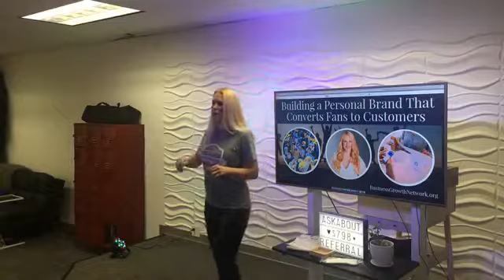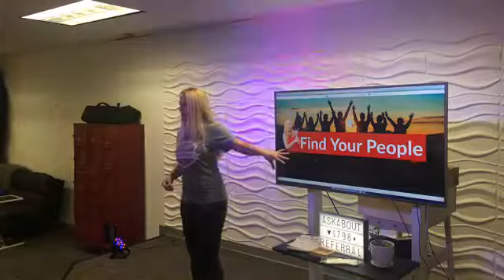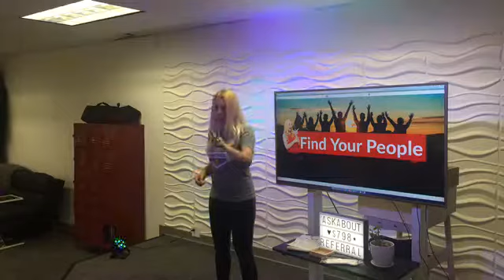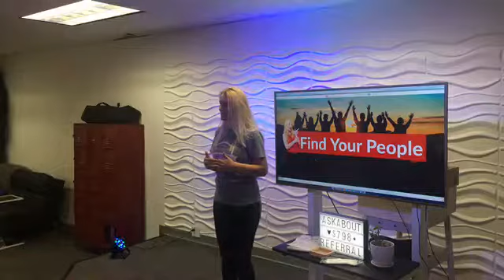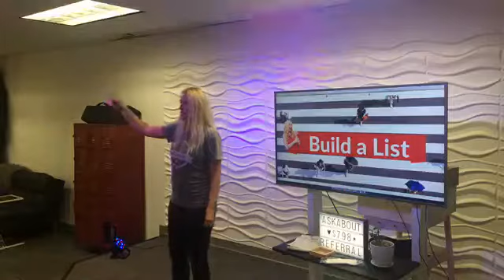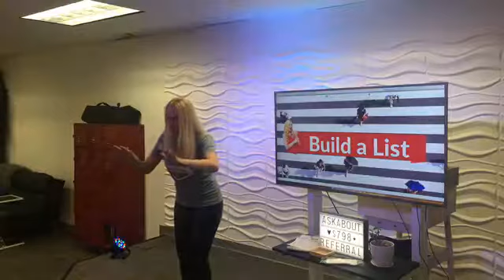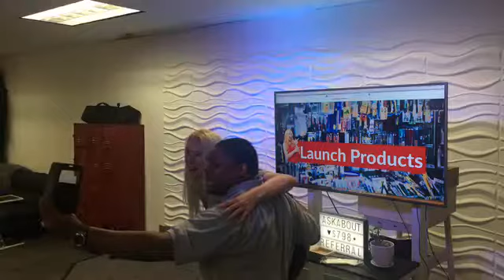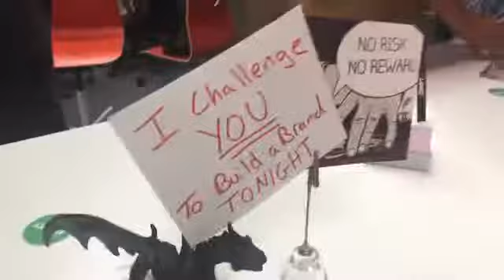How to Build a Personal Brand that Create Long Term Business Growth